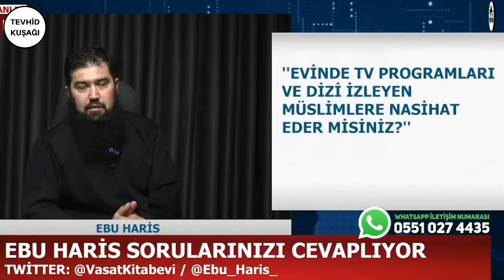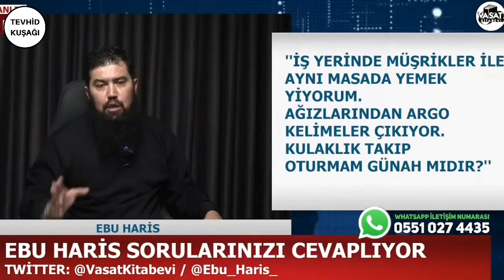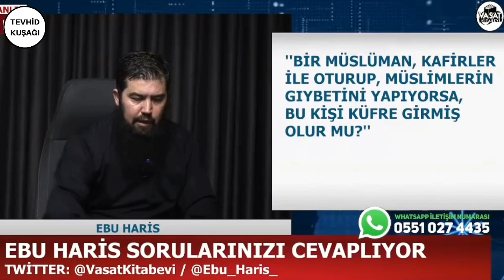Televizyonda Pembe Diziler İzleyenler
Televizyonda pembe diziler izleyenler.
Ebu haris hoca cübbeli ahmet halil konakçı ebu hanzala hoca kerem önder hüseyin çevik nurettin yıldız yasin gündoğdu ebubekir sifil alparslan kuytul muhammed emin yıldırım hayalhanem sözler köşkü mehmet yıldız mustafa atmaca sakaryevi ramazan hoca murat gezenler caner taslaman celal şengör mehmet okuyan emre dorman ali erbaş diyanet ibrahim gadban hoca mamoste osman el kurdi abdulbari hoca ali küçük hoca hafız mustafa hoca ebu nuh hoca ebu ubeyde hoca timurtaş uçar genç hoca abdulmetin balkanlıoğlu ihsan şenocak saadeddin ustaosmanoğlu abdulkadir polat ihsan eliaçık hüseyin avni kansızoğlu mahmut efendi ismailağa cemaati ismail hünerlice nihat hatipoğlu ismailağa cemaati tarikatlar said nursi risale-i nur fatih altaylı ahmet hakan.

Namaz dua vaaz tevhid sünnet kandil ye'cüc ve me'cüc şeytan günah haram hz mehdi abdest şirk maide suresi iman dini sohbet sadaka şeriat tekbir şifa ibadet istiğfar tövbe ahiret azap ahir zaman islam ismi azam nafile adak tesbih dini sözler islami soru cevap peygamber hayatı cennet hz muhammed hz aişe hz ayşe fatiha zikir sahabe tarikat tasavvuf sofi halife ensar mesih helal kandiller tesettür avret kunut bidat kurban kadir gecesi ezan oruç iftar vakti akşam namazı cami zekat imam selefilik kerbela münazara takva siyer tağut kafir menzil ilahiyat evliya gavs fitre hac kurban bayramı ramazan bayramı kuranı kerim kuran meali vahiy tefsir hadis osmanlı ırkçılık.